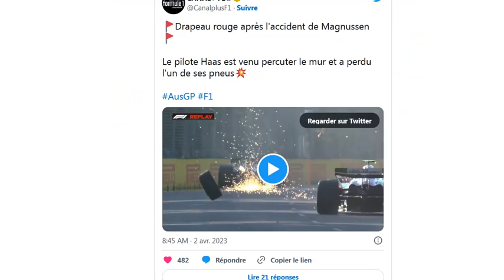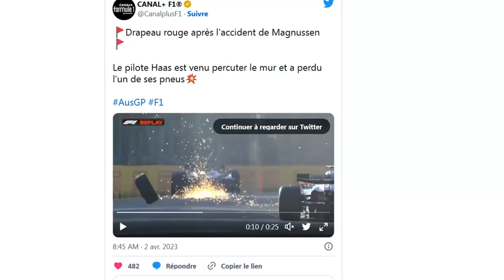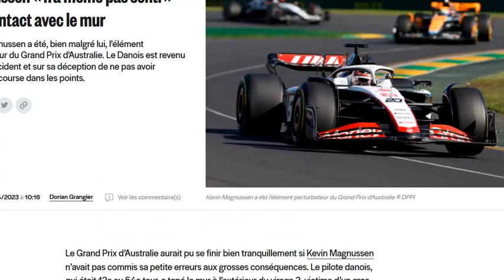Magnussen explique son étrange crash à Melbourne